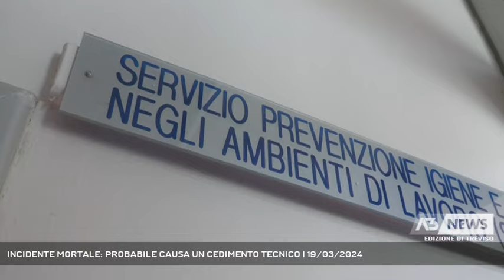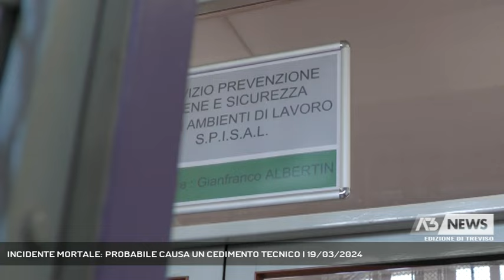INCIDENTE MORTALE: PROBABILE CAUSA UN CEDIMENTO TECNICO | 19/03/2024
A3 NEWS Treviso 19/03/2024 - BELLUNO - Praticamente quasi ogni giorno in Italia qualcuno muore lavorando.In provincia di Belluno è successo nuovamente domenica scorsa, difficile trovare i modi per arginare il drammatico fenomeno.  || Il 40enne bosniaco Elvir Sarajcic è stata la seconda vittima sul lavoro in Veneto nel 2024, regione che l'anno scorso era al secondo posto per quanto riguarda il numero degli infortuni mortali. Per questo la Cgil e le categorie chiedono alla Prefettura l’attivazione di un tavolo permanente sulla sicurezza, anche alla luce degli aumenti delle attività nelle aree boschive, da Vaia in poi. Dopo quando accaduto in Val Visdende l’attivazione del tavolo è diventata sempre più urgente anche per l’intensificarsi degli interventi di abbattimento degli alberi per via del Bostrico: vista la difficoltà ad attivare una capillare vigilanza per via del contesto particolare e dei cantieri mobili, oltre a rafforzare la capacità di azione degli enti di vigilanza serve anche agire anche con filtri a monte, stabilendo una serie di requisiti minimi, sia di dotazione tecnologica sia di formazione, per le imprese che entrano in bosco. É necessaria in buona sostanza una regia territoriale in grado di monitorare il lavoro che si svolge nei boschi in termini di regolarità e sicurezza, anche e soprattutto in considerazione della enorme varietà e diversificazione delle imprese che operano in un contesto oggettivamente più complesso e rischioso di molti altri. L'incidente è avvenuto probabilmente non per un errore di manovra ma per un cedimento strutturale, e il titolare della ditta austriaca per la quale Elvir Sarajcic stava lavorando è per questo indagato nell'inchiesta affidata al Sostituto procuratore di Belluno Alberto Primavera. - Intervistati GIANFRANCO ALBERTIN (DIRETTORE SPISAL ULSS 1 DOLOMITI), SEBASTIANO GROSSELLE (SEGRETARIO GENERALE FLAI CGIL BELLUNO) (Servizio di Fabio Fioravanzi) - Segui Antenna Tre anche sul digitale terrestre! Visita il sito